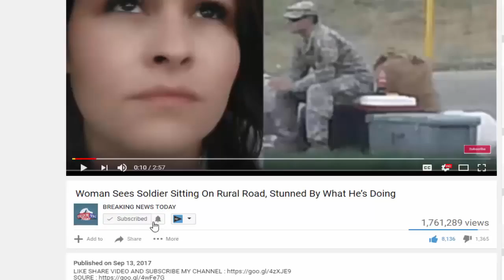UNBELIEVABLE! McCain Just Gave Special Task For Obama To Do Right After He Passes Away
Capitol Hill in Washington, D.C. has been abuzz for months regarding the deteriorating health of Senator John McCain from Arizona, and the former presidential .

Channel BREAKING NEWS Share Latest News Everyday It is a useful information channel for everyone.